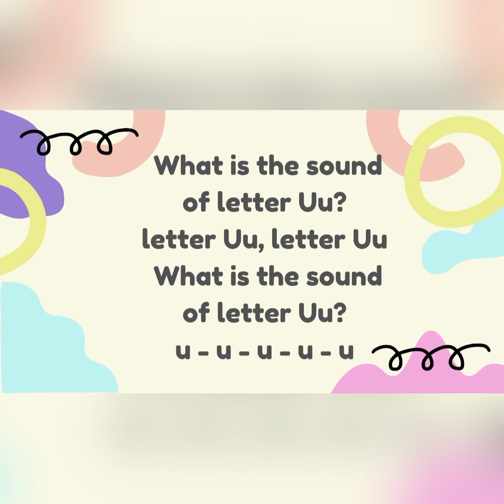LETTER Uu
Para po sa Mommy na nagmessage kung paano daw natutong magbasa si Franchesca Therese at nagrequest na baka pwede paturo naman, eto na po😊 iisa-isahin ko po😊
Mas effective po yung paulit- ulit para mas matandaan po ng bata😊

A mom sent me a message asking how I taught my child, Franchesca Therese, how to read. She requested me to make a video teaching sounds so that her child could watch. Here it is. This is how Franchesca Therese started.